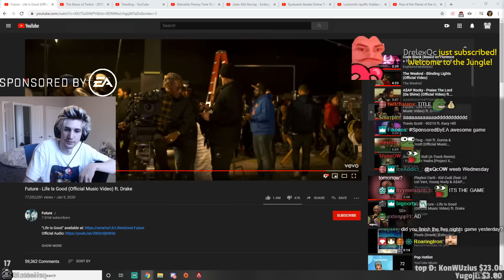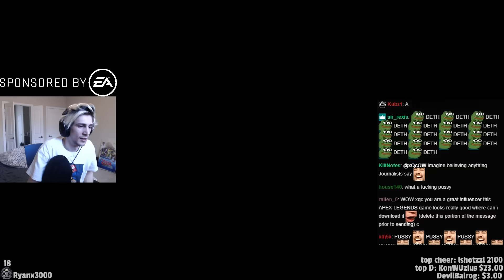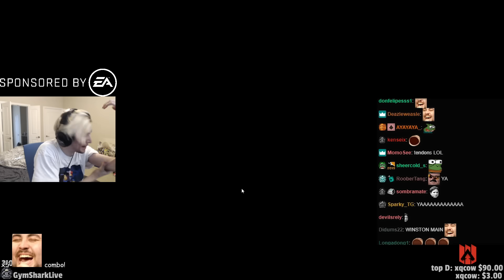I CAN'T BELIEVE IT'S FREE! - xQc Plays New Apex Legends Season 4 with Soda and Lirik | xQcOW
Download Apex Legends Season 4 free on PC, Xbox, and PS4